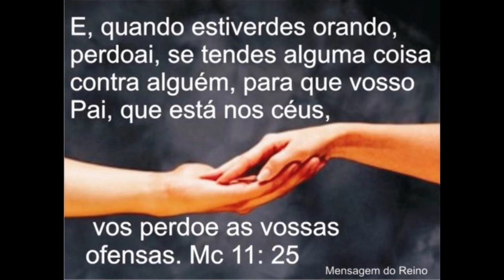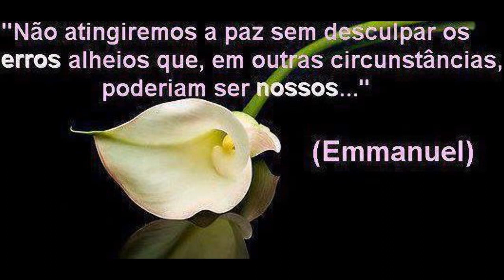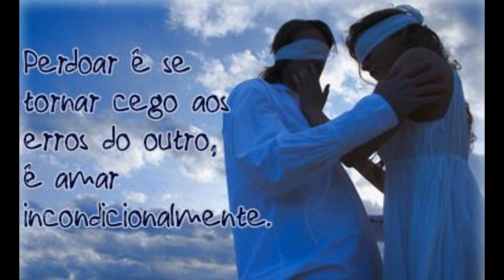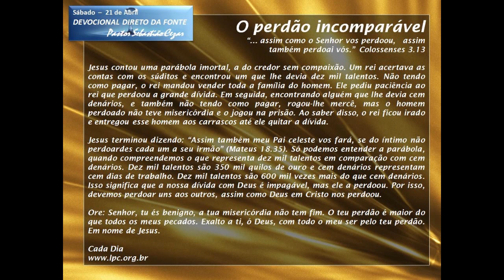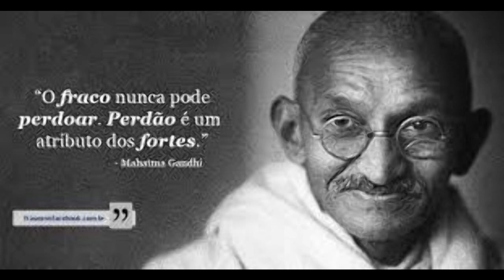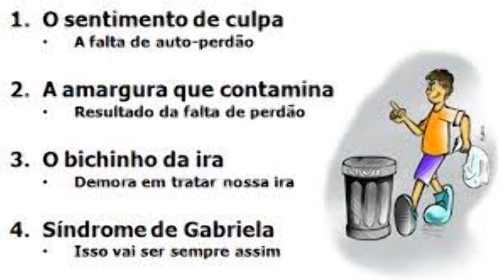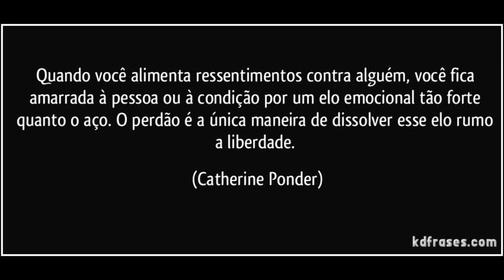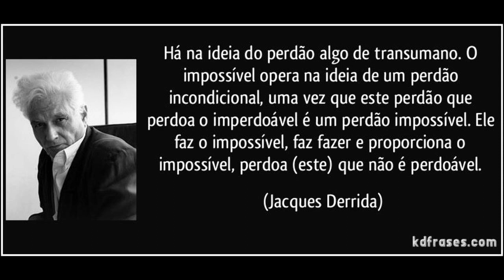LIBERANDO PERDÃO COM CHICO CHAGAS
Amados irmãos e irmãs, nos ajude a manter a Rádio e TV Pão da Vida no Ar, a Rádio e a TV são consagradas somente a pregação da Palavra de Deus, e louvor ao nome de Jesus... Não temos propaganda nenhuma e nem teremos é só para ganhar almas para o Reino de Deus e Adoração do Senhor Jesus, nos ajude a fazer O IDE DE JESUS!!!  E ganharmos Almas para o Reino de Deus, nos ajude no nosso trabalho com os moradores de rua, e dependentes químicos, muitas vidas têm sido salvas pelo Poder da Palavra e da sua contribuição.
 CAIXA  ECONÔMICA  FEDERAL  Agência 3064   Operação 003 Conta Corrente 1206-0 em nome de F  C  Silva Produções  CNPJ 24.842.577/0001-09 - CPF 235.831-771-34.  Ou  CAIXA  ECONÔMICA  FEDERAL   Agência 0560  Operação 013 Conta Poupança 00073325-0  em nome de Francisco das Chagas Silva, BRASIL DO BRASIL Agência 0036-1 Conta Poupança 64.606-7 Variação 51  Deus os recompensará